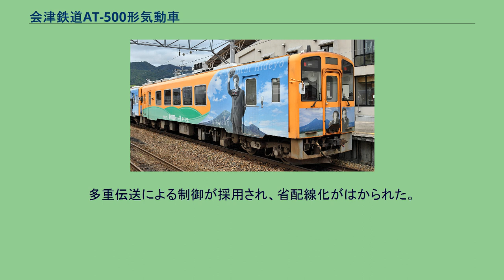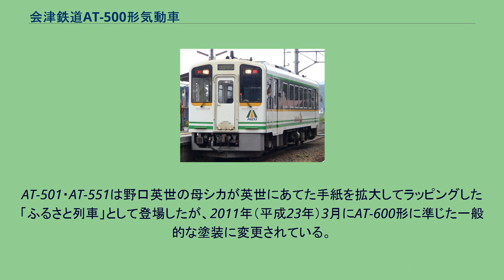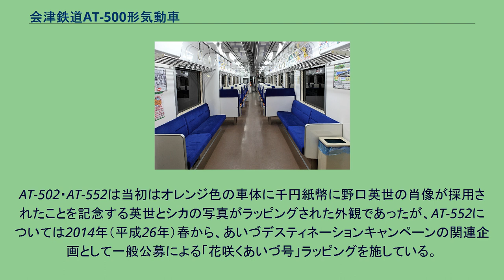会津鉄道AT-500形気動車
会津鉄道AT-500形気動車 （あいづてつどうAT-500がたきどうしゃ）は、2004年（平成16年）に2両が製造された会津鉄道の気動車である。
本項では2004年（平成16年）に2両が製造された同型でトイレ付きの会津鉄道AT-550形気動車（あいづてつどうAT-550がたきどうしゃ）についてもあわせて記載する。
1987年（昭和62年）7月に国鉄会津線を第三セクターに転換して開業した会津鉄道が開業に際して投入したAT-100形・AT-150形・AT-200形の代替用として2004年（平成16年） 新潟トランシスで製造された。
両運転台、片側2扉で、AT-500形はトイレなし、AT-550形はトイレ付である。
AT-500形の車内 新潟トランシス製の地方交通線用気動車NDCをベースとする。
車体長はAT-100形より2,200 mm延長された18,000 mm、乗務員室は左隅式で、正面に貫通扉が設けられた。
ワンマン運転対応設備が設けられ、客用扉は従来車より150 mm拡幅された幅1,000 mmのものが運転室直後に1か所、反対側の小窓一枚を挟んだ車端にもう1か所、乗務員扉は運転席側にのみ設けられた。
扉間には幅1,200 mmの合わせ強化ガラスを使用した固定窓6組が設置されたが、戸袋部に窓はなく、AT-500形ではトイレのある側の窓が一組少なくなっている。
車内中央部には従来車よりピッチが30 mm拡大された4人掛けボックスシート8組が設けられ、それ以外の部分はロングシートとなった。
天井は平天井とされ、室内灯を2列配置するとともに冷房冷気がダクトから吹き出すようになっている。
エンジンは、 カミンズ製直列横形6気筒N14Rディーゼルエンジン（定格出力257 kW / 2,000 rpm）を1基搭載、動力はTACN-33-1603液体変速機（変速1段、直結3段）を介して台車に伝達される。
前位側台車は動台車NF01AD、後位側は従台車NF01ATで、いずれもボルスタレス空気ばね式である。
制動装置は電気指令式空気ブレーキが採用された。
多重伝送による制御が採用され、省配線化がはかられた。
冷房装置はR134a冷媒を使用した機関直結式のもの2基が搭載された。
AT-552 野口英世の写真がラッピングされている AT-501 2011年以降の姿 普通列車として会津鉄道会津線の非電化区間およびJR東日本只見線の西若松駅 - 会津若松駅間で運用される。
AT-501・AT-551は野口英世の母シカが英世にあてた手紙を拡大してラッピングした「ふるさと列車」として登場したが、2011年（平成23年）3月にAT-600形に準じた一般的な塗装に変更されている。
AT-502・AT-552は当初はオレンジ色の車体に千円紙幣に野口英世の肖像が採用されたことを記念する英世とシカの写真がラッピングされた外観であったが、AT-552については2014年（平成26年）春から、あいづデスティネーションキャンペーンの関連企画として一般公募による「花咲くあいづ号」ラッピングを施している。
AT-500形、AT-550形の導入により、AT-200形2両、AT-100形、AT-150形各1両が廃車されている。